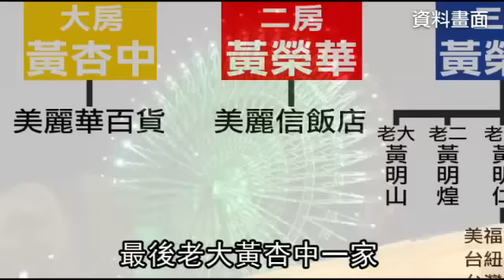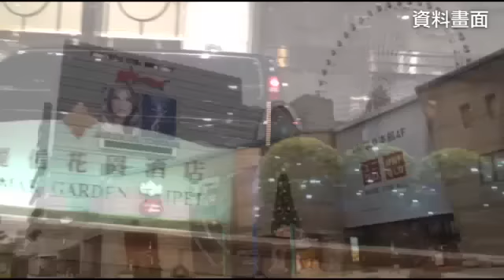豪門兄弟為錢撕破臉 美福集團發家史 --蘋果日報20151106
豪門慘案 家族故事
【陳慜蔚╱台北報導】美麗華家族三房黃榮圖第二代主導的美福集團，昨發生手足相殘慘案，使神秘的美麗華集團及黃氏家族再躍上檯面。美麗華集團家族龐大，15年前經家族重大會議決定分家，分為美麗華集團、德安美麗信集團、美福集團三脈獨立經營，堂兄弟間事業體明確切割，互不干涉。

豪門兄弟為錢撕破臉
美福集團發家史
novo現場聲
知名肉品公司美福集團
昨發生四董黃明德
持槍殺害2個哥哥後
自盡慘案
美麗華集團黃家
也因此
再度受到關注
黃家最早靠著第一代老大
黃杏中在1950年代
以窯磚業起家
之後收購基隆河沿岸
鴨農羽毛
賺了不少錢
還在當地買下
許多房地產
後來成為大直重劃區大地主
他又創辦了逢來百貨
與美麗華飯店
讓美麗華集團打開知名度
黃杏中
也提攜自己的兄弟們一起向上發展
開發各種事業
原本集團旗下的百貨飯店等
兄弟間彼此交叉持股
15年前在黃杏中主持
將自己的飯店持股與老二的百貨持股做交換
正式分家
最後老大黃杏中一家
掌握美麗華百樂園
及球場
老二黃榮華一家
兒子另創德安開發
旗下有美麗信花園酒店
美亞鋼鐵等多角發展
此次出事的美福肉品集團
則是由三房黃榮圖創辦的
由老三黃明仁繼承
他旗下還有台紐乳品
台灣羽毛等公司
美福肉品
2007年搭上美牛開放
成為台灣前5大肉品商
還肉品商跨足牛排館 牛肉麵店等等
今年內湖總部7層樓建築物完工
前景一片看好
卻發生憾事